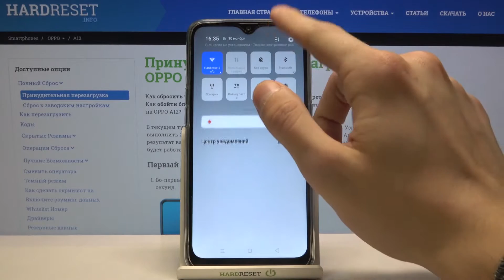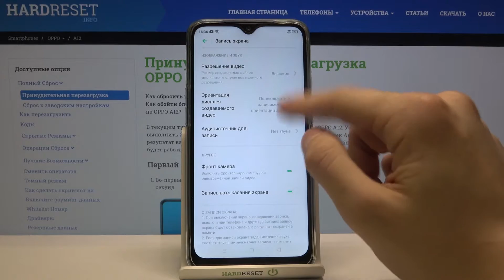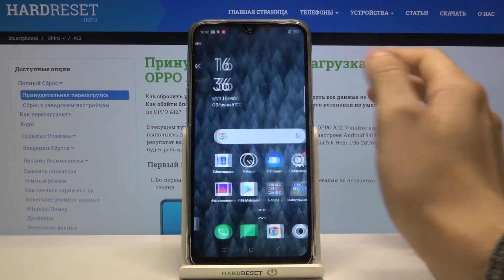Как записывать видео на экране OPPO A12 / Съёмка видео с экрана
Ещё больше полезных инструкций Вы можете найти у нас на сайте
Для того, чтобы делиться с друзьями видео, снятыми прямо на экране смартфона, Вам нужно просто уметь правильно настраивать и делать запись. В данном видеоролике мы наглядно продемонстрируем и расскажем, как это можно сделать. Посмотрите всё видео от начала до конца и по примеру автора делайте любое видео на экране телефона.

Как записывать видео на экране OPPO A12? Как делать запись видео с экрана на OPPO A12? Как снимать видео на экране OPPO A12? Как записывать видео на OPPO A12? Как записать экран на OPPO A12?